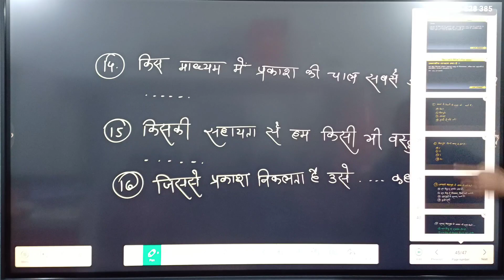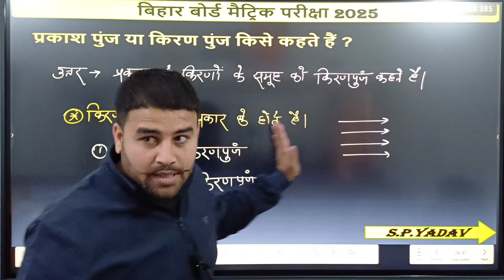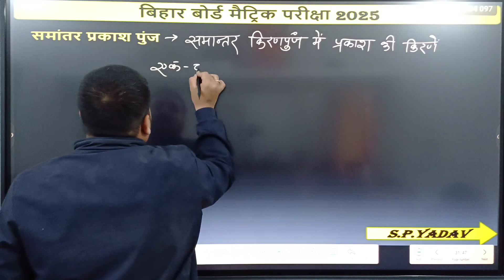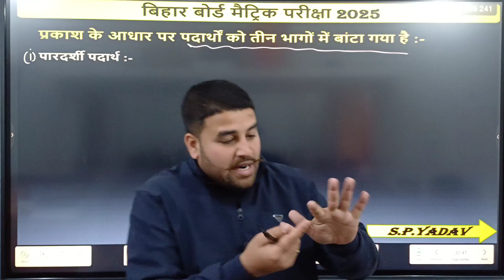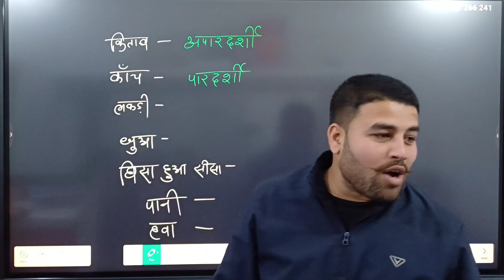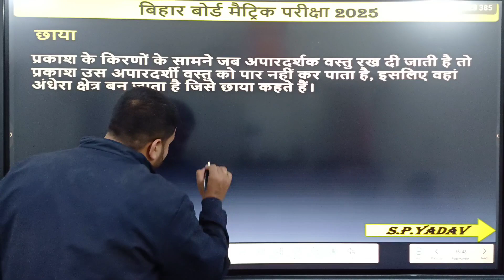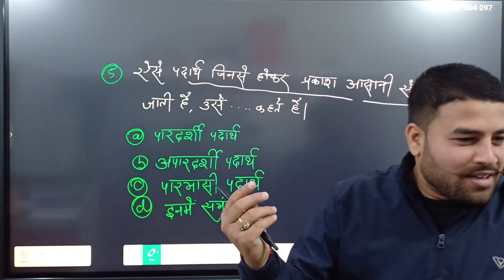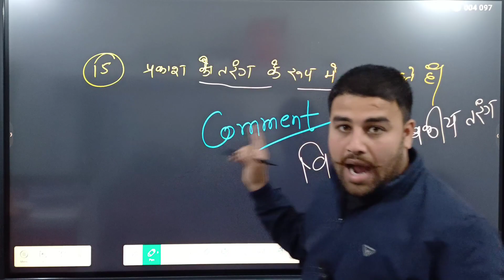प्रकाश का परावर्तन class 10 | Reflection Of Light class 10 | class 10 science chapter 1 by spyadav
प्रकाश का परावर्तन class 10
प्रकाश का परावर्तन one shot
prakash ka paravartan class 10 physics
reflection and refraction of light class 10th
bhautiki class chapter 1 bihar board
prakash ka paravartan objective question bihar board
प्रकाश का परावर्तन objective question bihar board
kiranpunj kise kahate hain
किरणपुंज किसे कहते है
अपसारी किरणपुंज, अभिसारी किरणपुंज और समान्तर किरणपुंज
apsari Kiranpunj
abhisari kiranpunj
samantar kiranpunj kise kahate hain
pardarshi padarth kya hai
apardarshi padarth kya hai
parbhasi padarth kya hai
पारदर्शी पदार्थ किसे कहते है
अपारदर्शी पदार्थ किसे कहते है
पारभासी पदार्थ किसे कहते है
class 10 prakash
prakash ka paravartan class 10
prakash ka pravartan class 10
prakash kya hai class 10
prakash kya hai class 10th
what are the laws of reflection of light class 10
what is reflection of light class 10th
what is reflection of light class 10
what is meant by reflection of light class 10
what is reflection class 10
class 10 reflection of light question
what do you mean by reflection of light class 10
class 10 reflection of light notes
reflection grade 10
how does reflection of light work
what is reflection of light class 10 ncert
what is reflection of light class 10 short answer
what is total internal reflection of light class 10
what is the cause of reflection of light class 10
what is regular reflection of light class 10
what is law of reflection of light class 10
class 10 reflection of light test
class 10 physics chapter 1 objective question
class 10 physics chapter 1 objective questions
class 10 physics chapter 1 objective
physics class 10 chapter 1 objective questions
class 10 physics chapter 1 objective questions in hindi
physics class 10 chapter 1 short questions pdf
physics class 10 chapter 1 short questions
physics class 10 chapter 1 short questions exercise
conceptual questions of physics class 10 chapter 1